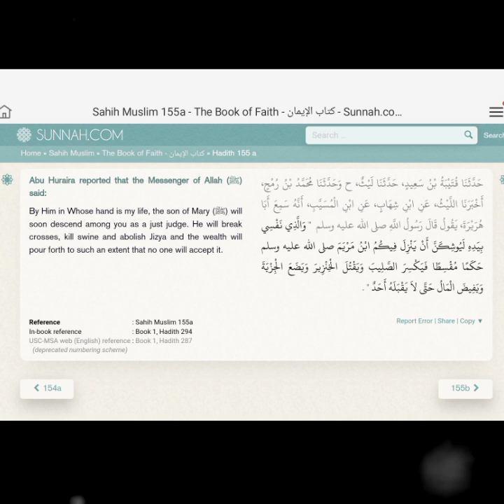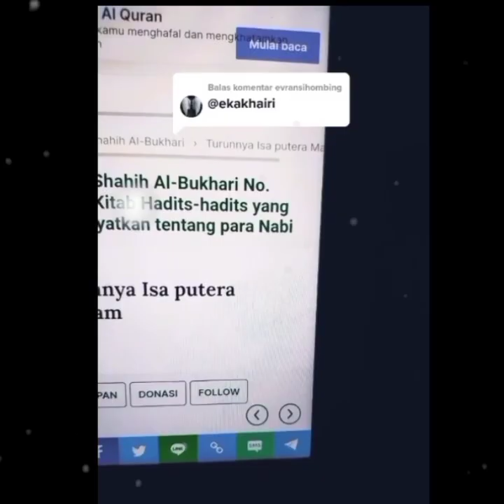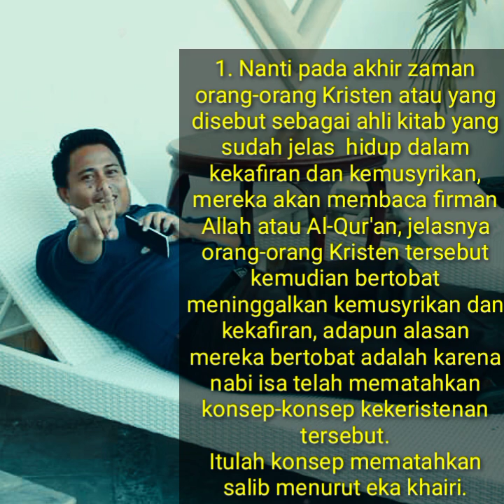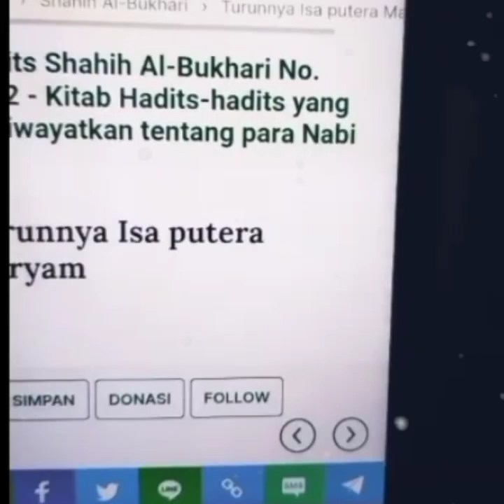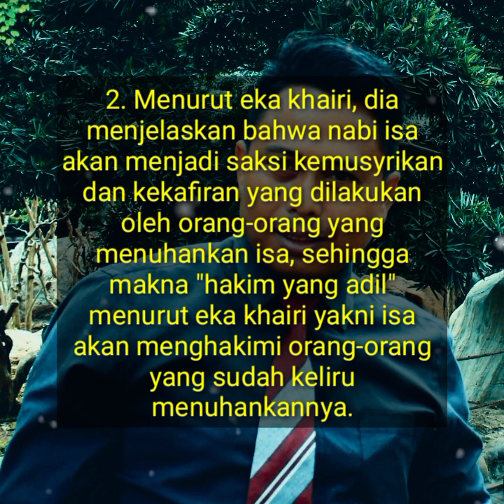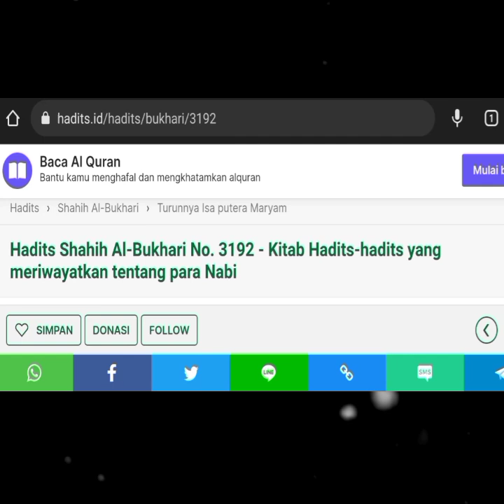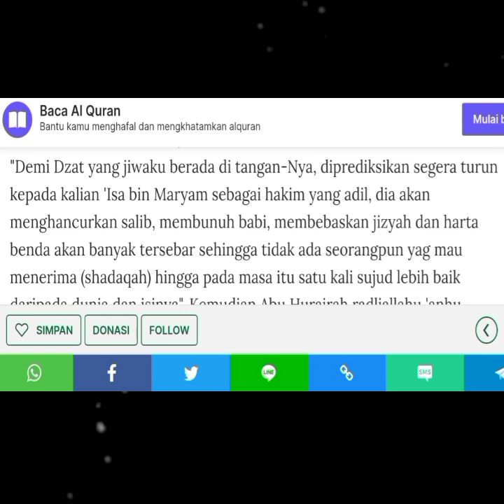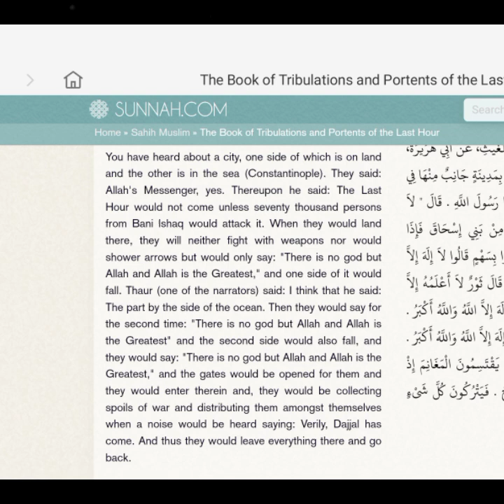Kecerdasan Mister Eka